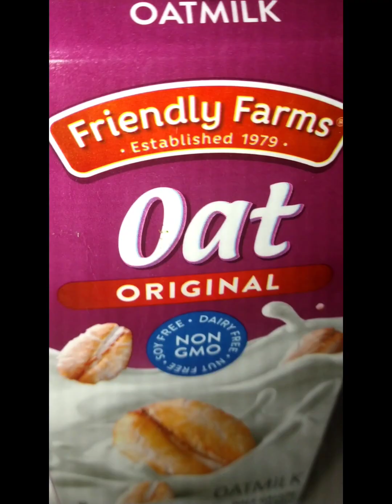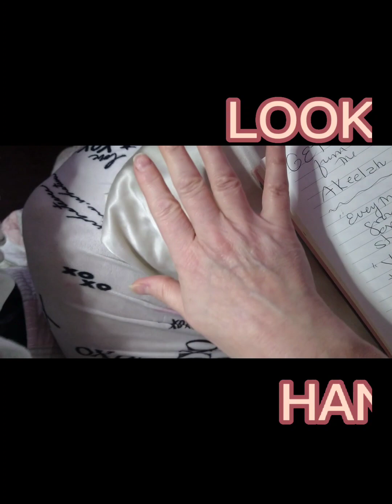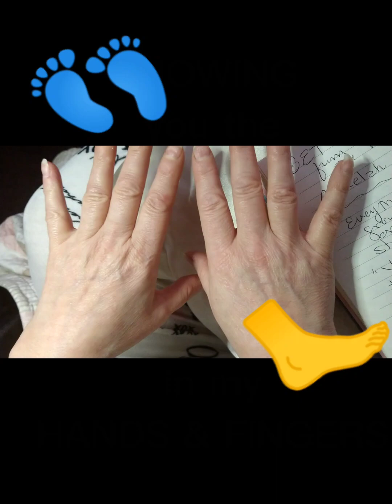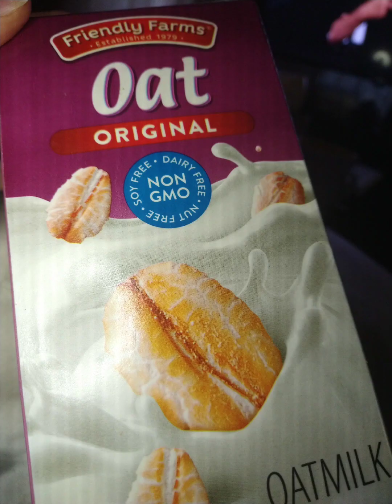OATS / GRAINS / OAT MILK GOOD or BAD? / HEALTH / INFLAMMATION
Is oat milk, oats, or and grains, good or bad for you? Here is my experience. Please VIEW my other HEALTH Videos under my HEALTH DIARY Tab.